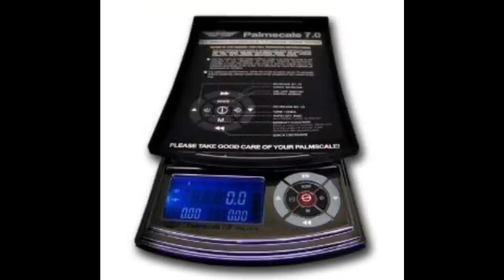Weed Scales - Cheap Weed Scales for Sale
Cheap Weed Scales for Sale

scales for weed,digital scales for weed,weed scales for sale,best scales for weed,